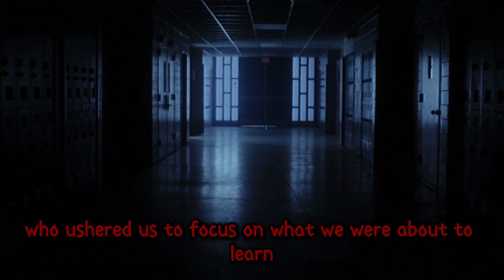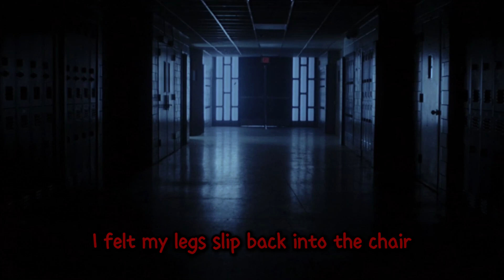My Teacher Handed Me a Set of Rules Whilst Staying In His Class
Thank you for watching this video, if you want more stories of Nosleep or any other let me in know in the comment section or on my email. have a nice night..